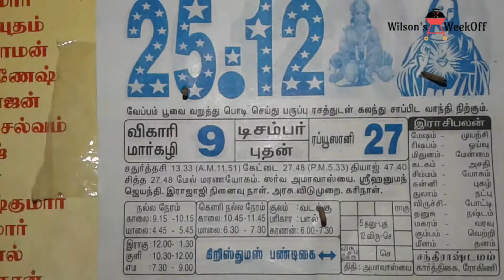Christmas DAY | Tamil Vlog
Hi Guys, Happy to See You Again with Another Video ,

In This Video there are Many Entertaining , So Watch the Complete Video and Share your Feedback.

My Another Channel  for Weight Loss Tips -